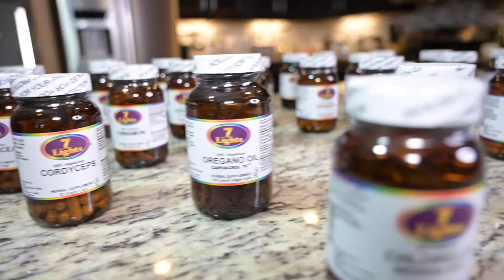The Amazing Benefits of Herbs For Your Health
Anyone that is concerned about their health needs to use herbal supplements. There are hundreds of amazing plants that have been cultivated for human use that provide benefits to the body. Plants are specifically referenced in the Bible to be a source of Good for God's people.

7 Lights Health has sourced out the world's #1 source of herbal supplementation. The company we have sourced our products from has been in business since the 1980's. They have a team of medical researchers and doctors who have been actively involved in helping them source and manufacture the purest herbal supplements that can be found anywhere in the world.